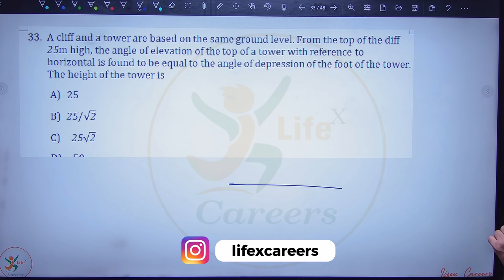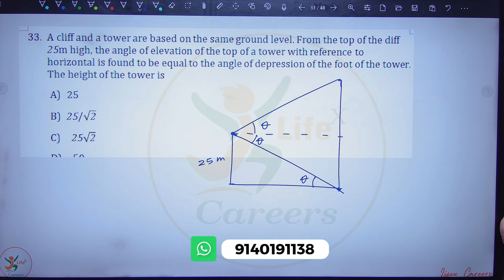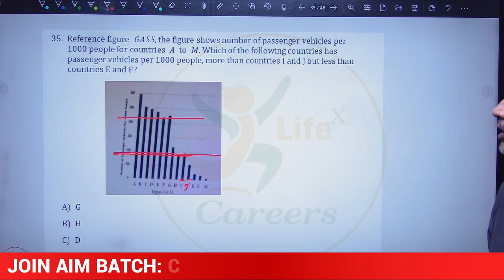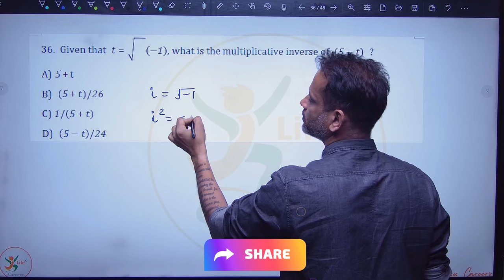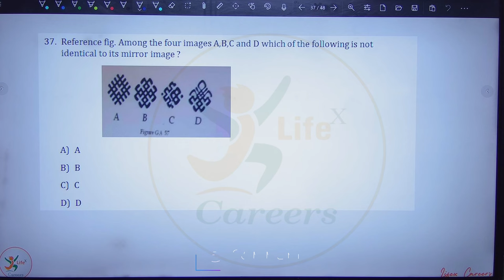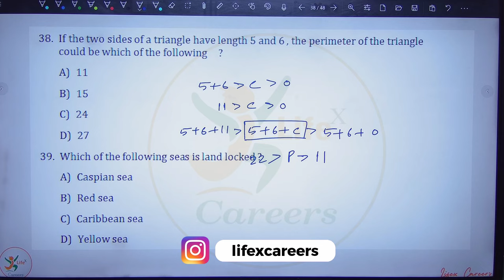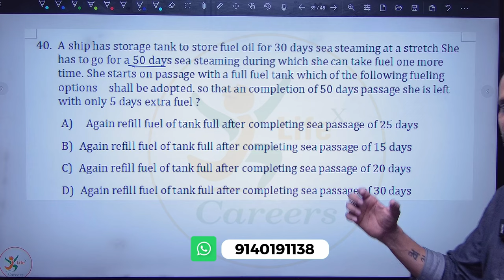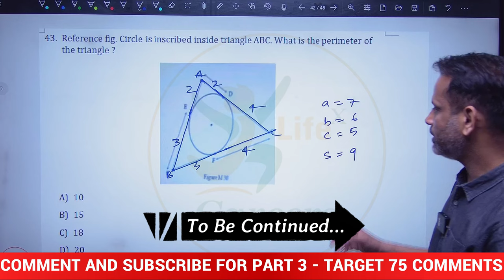AEMA sponsorship written test preparation PART 3